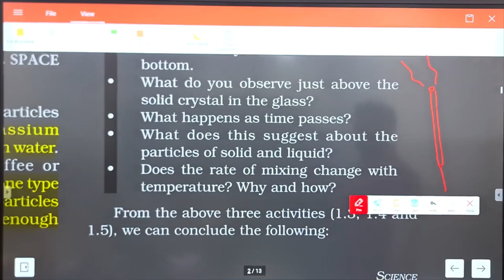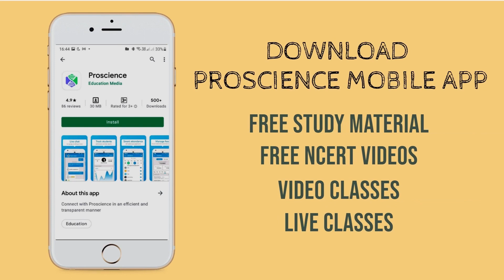How would you show that particles of matter are moving?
9th-ch-matter in our surrounding